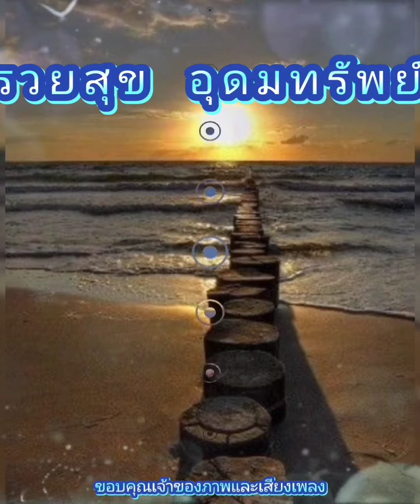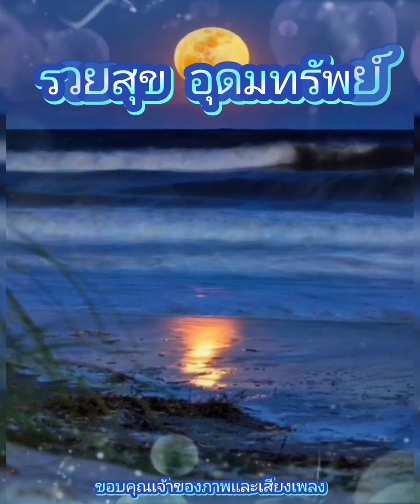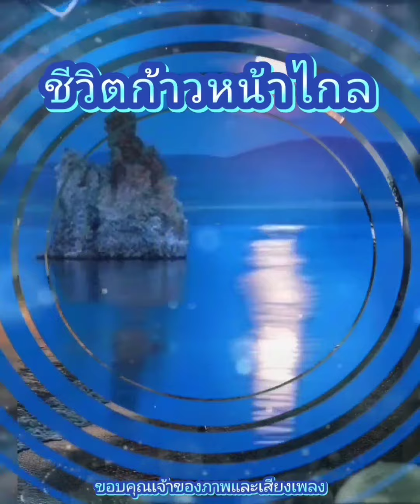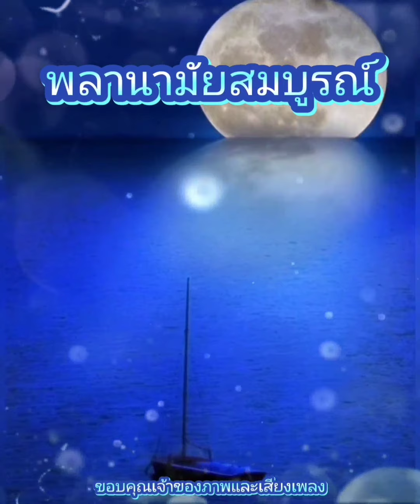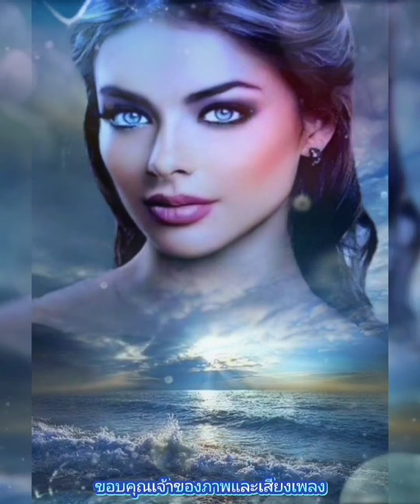สวัสดีวันศุกร์ ** เงาไม้ ** รัดเกล้า อามระดิษ